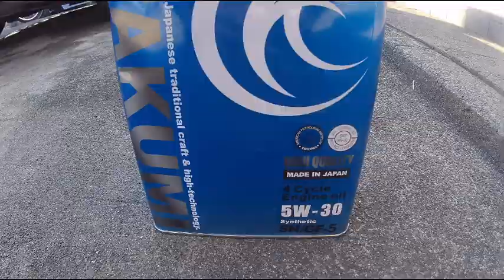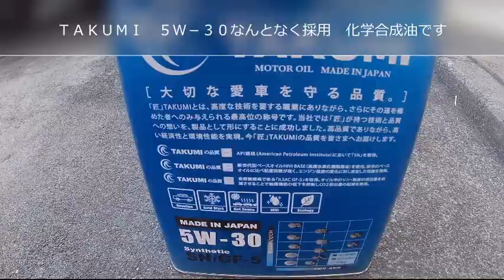オイル交換 上抜き アウディ A5 スポーツバック ABA-8tc Audi A5SB 8tc Oil change by myself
手動オイルチェンジャーでオイル交換しました。
Changed the oil using manual oil chenger.